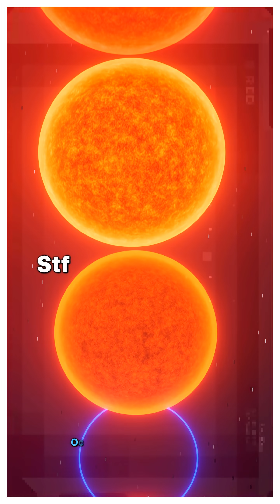📐Astronomers Created a Fake Monster Star? ❌ | WSO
We accidentally invented a god. 📉
Stephenson 2-18 isn't a monster star. It's an optical illusion.
We miscalculated the distance, which means we miscalculated the size.
Here is how a simple math error fooled the entire internet.